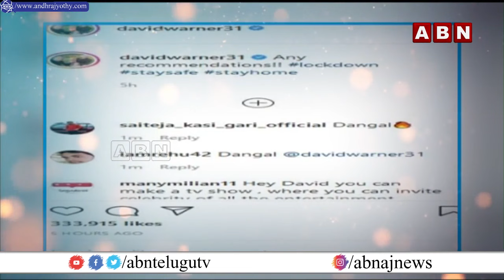Trending: Cricketer David Warner Shared Post Roaming In Social Media | ABN Telugu